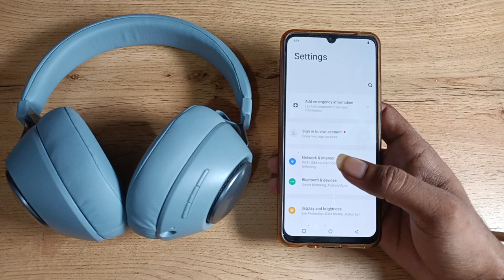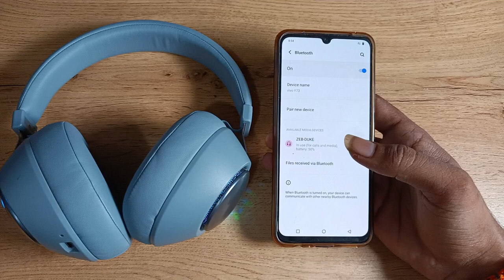How to connect Headphone in vivo v21 5g , headphone kaise connect kare